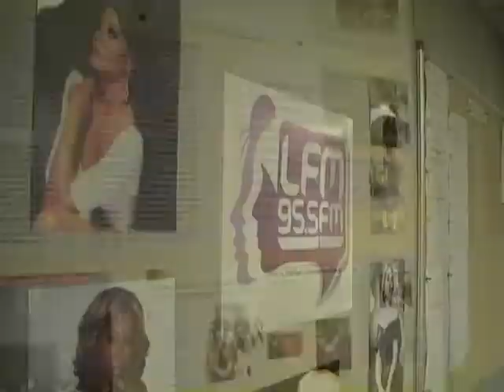Le Val Fourré à l'Assemblée Nationale | LFM | 95.5 Mantes-La-Jolie